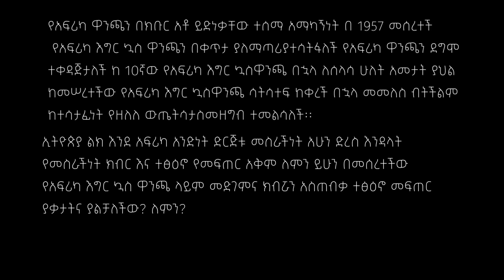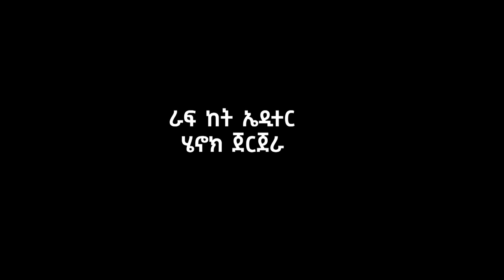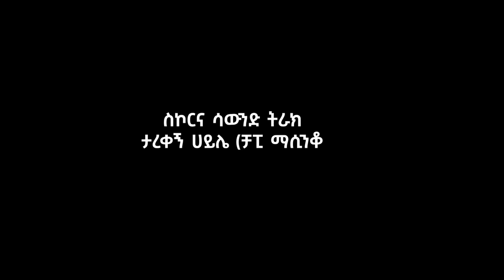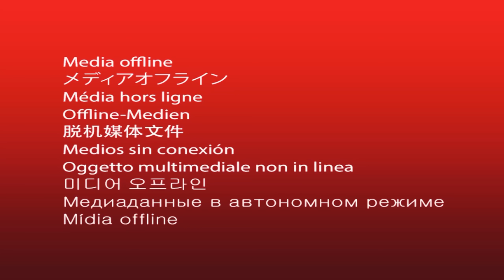ኳስ ሜዳ ሙሉ ፊልም Kuwas Meda full Ethiopian movie 2023